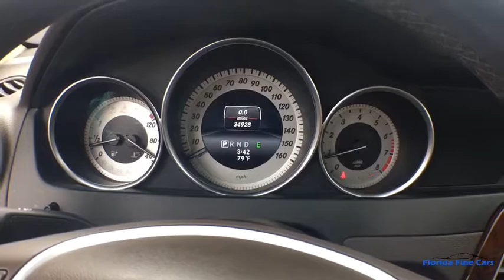2014 MERCEDES-BENZ C_CLASS Hollywood, West Palm Beach, Miami, Margate, FL 105568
Used 2014 MERCEDES-BENZ C_CLASS available in Hollywood, Florida at Florida Fine Cars. Servicing the  West Palm Beach, Miami, and Margate, FL area.

Priced below KBB Fair Purchase Price! FINANCING AVAILABLE!! Se habla espanol!! WE ACCEPT ALL TRADE-INS!! BBB Accredited A+. Polar White 2014 Mercedes-Benz C-Class C 250 RWD 7G-TRONIC PLUS 7-Speed Automatic 1.8L I4 DOHC 16VbrbrOdometer is 16761 miles below market average! 22/31 City/Highway MPGbrbrbrReviews:br  * Swift and smooth acceleration; whisper-quiet interior; easy-to-use regenerative braking. Source: EdmundsbrbrbrFlorida Fine Cars has over +1700 vehicles in stock and works with more Banks to help give you as many options as possible. All locations are BBB Accredited; BBB Rating: A+. Come in person or call ahead to set an appointment for a test drive. Buy online and get a car on your time.